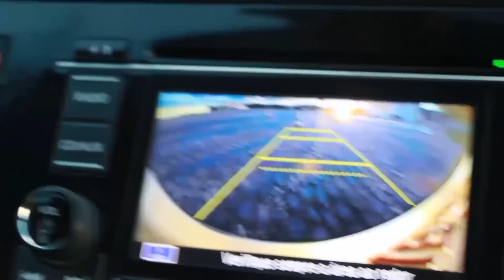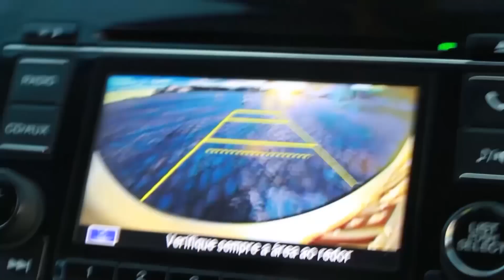DONA IRENE ENSINA SEU ESPOSO A DIRIGIR, VEJA NO QUE DEU!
Produção: @kekedentaooficial
Edição: @FelipeMoju